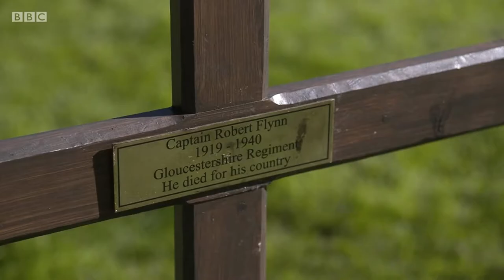'Father Brown': S01.E10. "The Blue Cross"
Hercule Flambeau, an international religious artefact thief, forewarns Father Brown of his intention to steal The Blue Cross from St Mary's Catholic Church.

The relic, as a priceless religious artefact, is not one Bishop Talbot trusts Father Brown to keep safe. Father Brown, ignoring both Bishop Talbot and Inspector Valentine, decides to pre-empt Flambeau by taking The Blue Cross on a train journey away from Kembleford.

The episode reveals a connection between Father Brown and Flambeau. It turns out Father Brown, decades earlier, was a 17-year-old soldier that fought in Flanders during the Great War. This was long before he took Holy orders.
The Ian Barber-directed Father Brown episode The Blue Cross, originally hit television screens in the British Isles on Friday, 25 January 2013.

The Blue Cross, further to series regular cast members Mark Williams, Sorcha Cusack, Alex Price, Kasia Koleczek, Hugo Speer, and Keith Osborn, stars John Light, Malcolm Storry, Christopher Villiers, and Patrick Brennan.

Koleczek makes her last appearance as Zuzanna "Susie" Jasinski. The actress, since the first series finale hit television screens, has not yet reprised her character in any capacity. Light makes his first appearance as recurring character Hercule Flambeau.

Shain E. Thomas